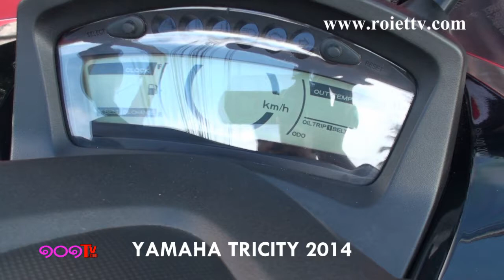Yamaha Tricity 2014 - ร้อยเอ็ดทีวี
Yamaha Tricity 2014

ร้อยเอ็ดทีวีด็อทคอม ร่วมเปิดตัว Yamaha Tricity มอเตอร์ไซค์ 3 ล้อ จากงาน Motor Show 2014 ที่บริเวณร้าน บีแบร์นมสด ข้างบึงพลาญชัยจังหวัดร้อยเอ็ด ได้รับความสนใจจากประชาชนและแขกผู้มีเกียรติ ร่วมทดลองขับเป็นจำนวนมาก  ซึ่งยามาฮ่า ทริซิตี้ มีทีเด็ดด้านการขับขี่ยังอยู่ที่ล้อหน้าคู่ซึ่งมาพร้อมกลไก Leaning Multi Wheel ล้อสามารถมาเอียงไปพร้อม ๆ กันขณะเข้าโค้งได้ ทำให้ขับขี่ได้พลิ้วไหวแต่ยังมีความมั่นคงอยู่เต็ม ๆ